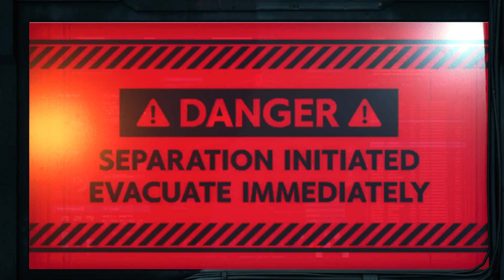FINAL FANTASY VII REMAKE Slow Playthrough Part 26 No Commentary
Cloud and Tifa fight their way up the Sector 7 Pillar. Aerith rescues Marlene whilst Wedge tries to convince Shinra guards to evacuate. Rude and Reno battle the remaining members of Avalanche so they can drop the plate.